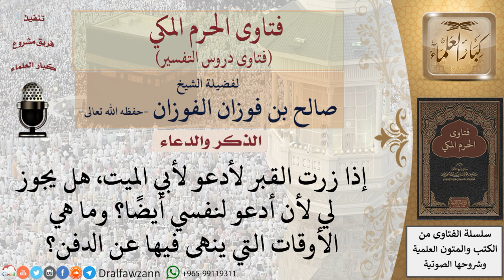ما هي الأوقات التي ينهى فيها عن الدفن؟ وهل يجوز أن يدعو الإنسان لنفسه عند زيارة القبور؟